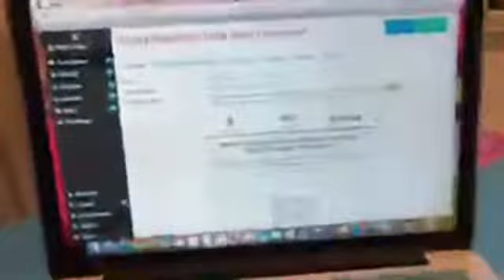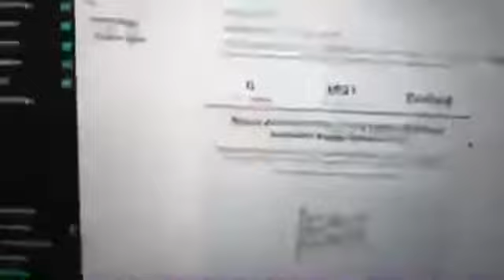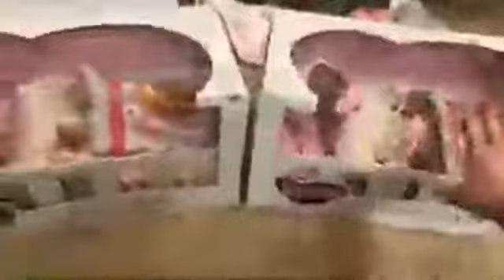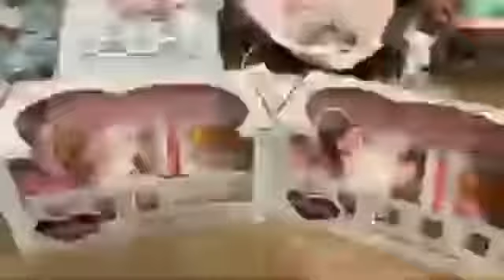Adora Adoption Babies Giveaway WINNERS!